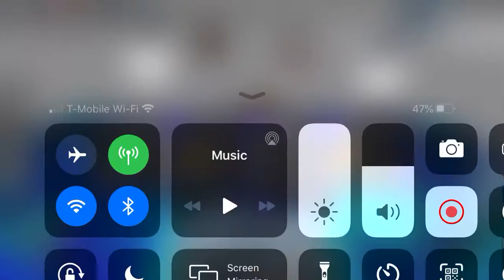Short Unboxing Silent Assassin EP2